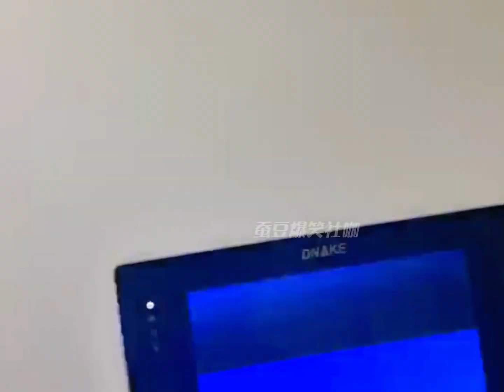盘点已婚男人的生存现状，如有雷同，纯属巧合#搞笑视频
生活诸多不易，需要来点甜蜜，希望大家都能笑口常开，开开心心